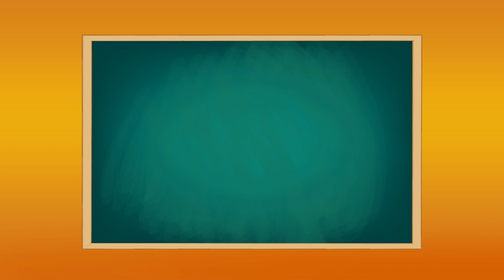Lisanslı Okul Çantası Çeşitleri 39,90 TL Fiyatıyla Migros'ta!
Sağlıklı ve Güvenilir Kırtasiye Ürünleri Migros'ta! Lisanslı Okul Çantası Çeşitleri 1-18 Eylül 2016 tarihlerinde Money Club Kart'la yapacağınız alışverişlerinizde 39,90 TL fiyatıyla Migros'ta!